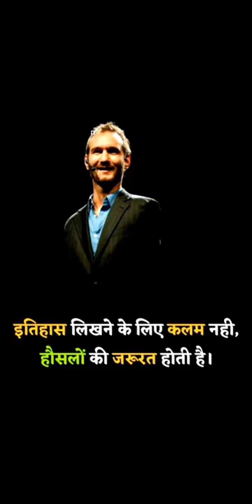It takes☝courage not a pen✍to write history🎯||true words💯|please🙏🙏subscribe my channel#upsc#shorts